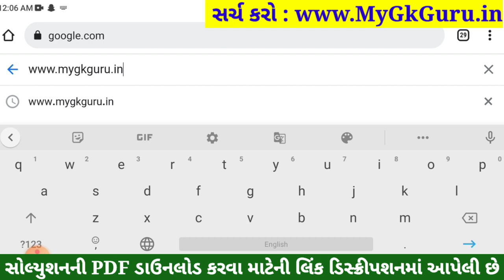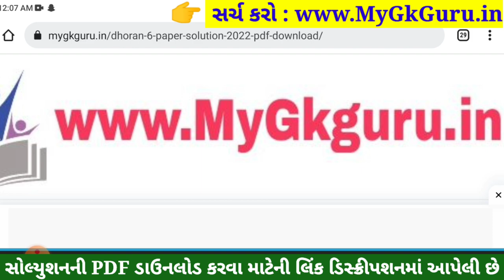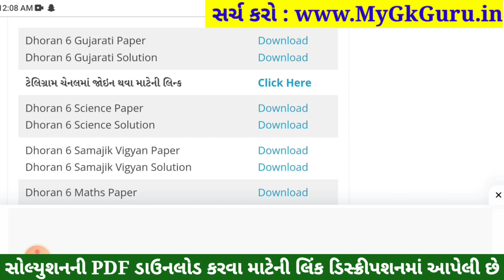std 6 gujarati ekam kasoti solution september 2023, std 6 gujarati ekam kasoti september, dhoran 6